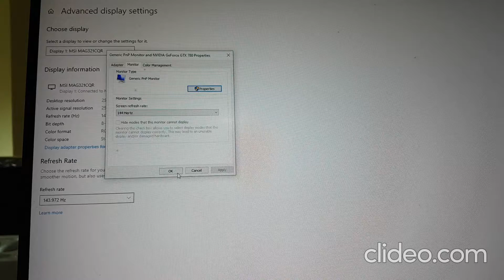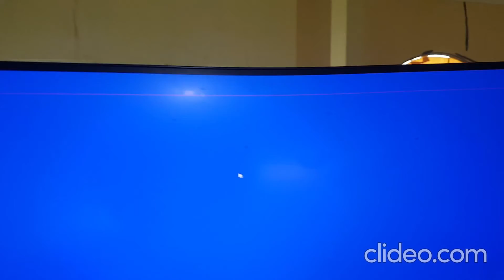Mag321CQR no 102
di layar ada beberap dead pixel dan garis lurus